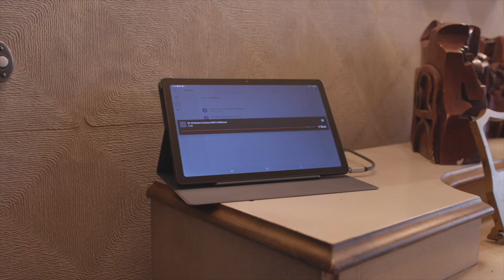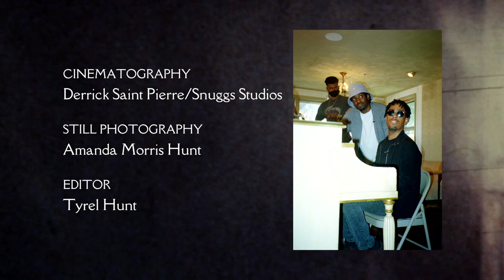Coming Home - A Jazz Documentary at Louis Armstrong House Museum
Coming home is a Jazz film featuring Jazz pianist Matthew Whitaker and Dancer Alain Hurrikane Lauture.

Also featuring Gianna Theodore, LaTasha Barnes, Takushi "Huu Rock" Minami and Roukijah "Nutella.k" Rooks.

Directed and Edited by Tyrel Hunt
Shot by Snuggs Studios, Derrick Saint Pierre